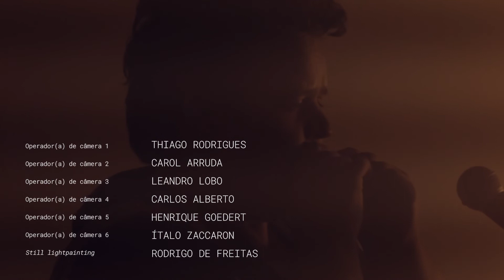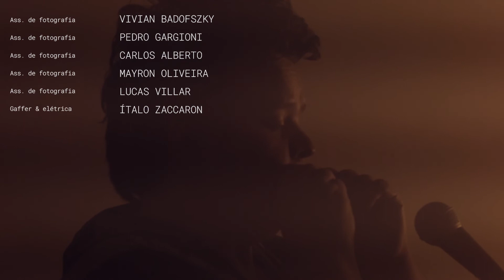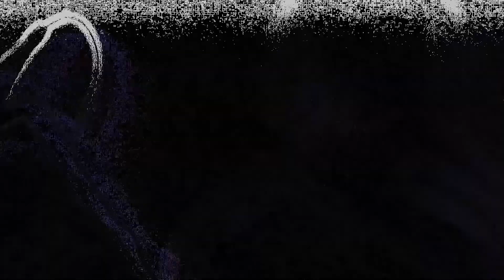Hedra Rockenbach | parte 2 - Antropofonia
A artista Hedra Rockenbach participou da terceira edição do Experimenta UFSC, com performance no Templo Ecumênico da UFSC, em 31/10/18. Confira a segunda parte do material produzido pela equipe do programa Antropofonia.

Parte 1: youtu.be/somD1exbtzU